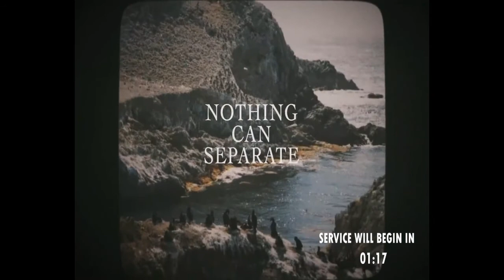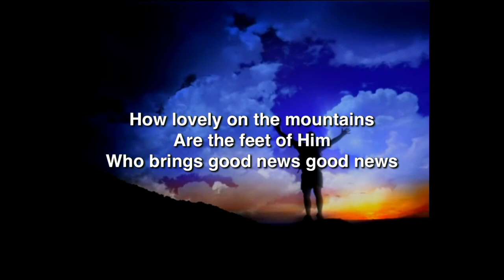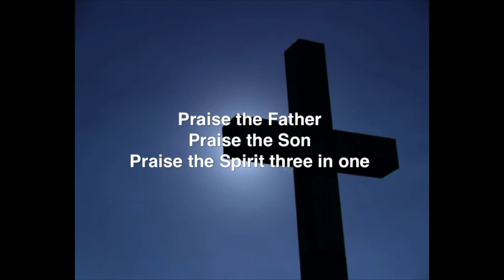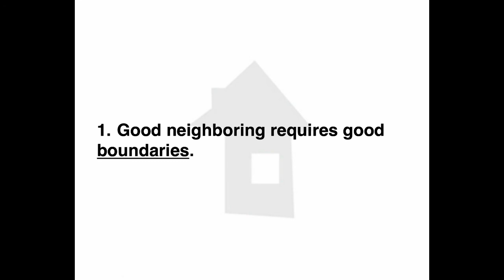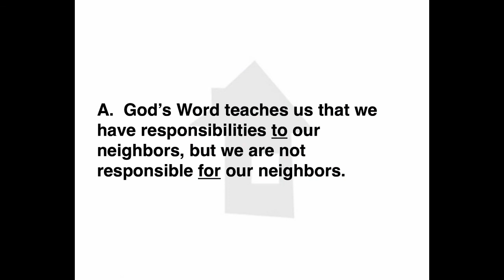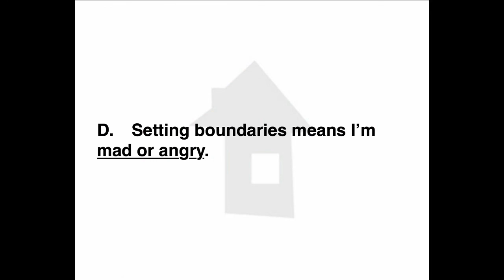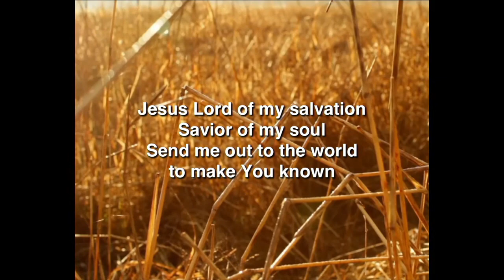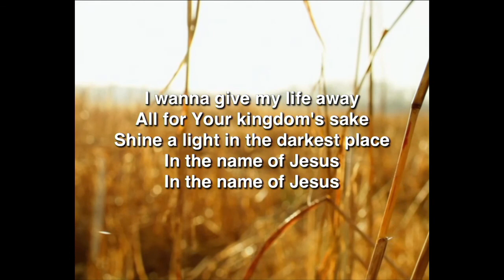Worship Service 7-18-21 The Art of Neighboring #6: Good Fences